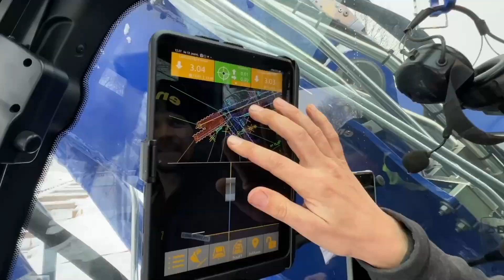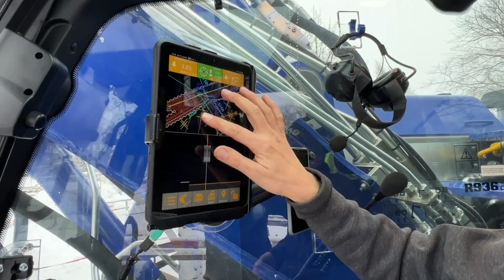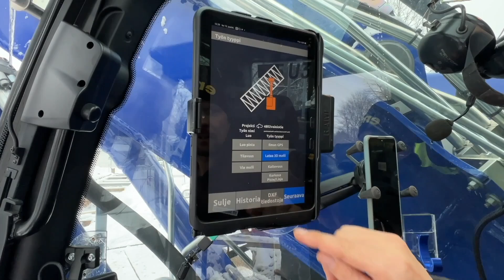"Kehitys kulkee ja me menemme sen mukana" - L5 Navigation hyvä valinta VM Suomalaiselle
3D-koneohjausjärjestelmä L5 Navigation on helppokäyttöinen ja tarkka mittalaite, joka on asennettavissa kaivinkoneisiin kuin traktorikuormaajiin tai vaikkapa tiejyriin. Tutuistumme järjestelmään VM Suomalaisen katusaneeraustyömaalla Malmilla Helsingissä, jossa Risto Kantola esitteli meille L5 Navigationin ominaisuuksia ja toimintoja.